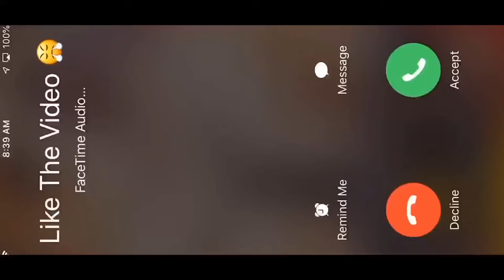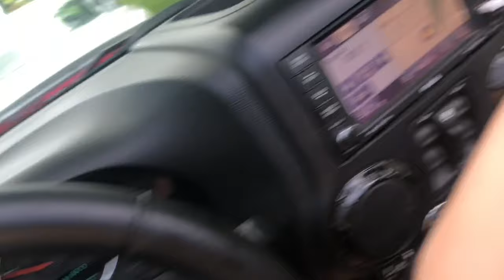WE WENT TO A BEACH PARTY!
If you liked this video.. well then LIKE THE VIDEO!